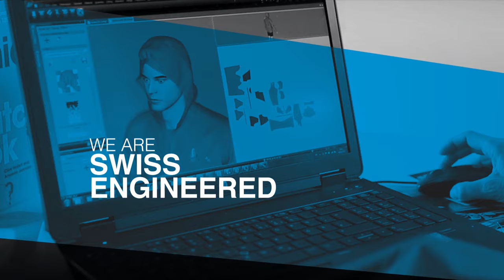We are Odlo - 70 years of Innovation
Premium Performance Sportswear, since 1946.

Odlo was founded in Oslo in 1946. Its founder Odd Roar Lofterød Senior was the driving force behind the company until 1979. His favourite saying was "always make sure you're one step ahead": Lofterød had a reputation for being a creative, unconventional thinker who took off in new, previously unimagined, directions.

70 years on, Odlo is still demonstrating how innovation is one of its greatest strengths.